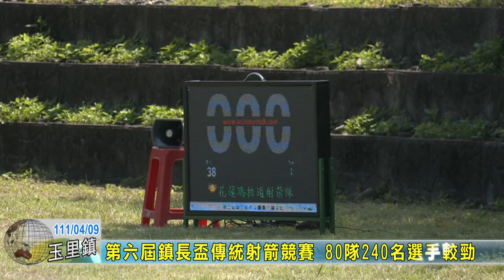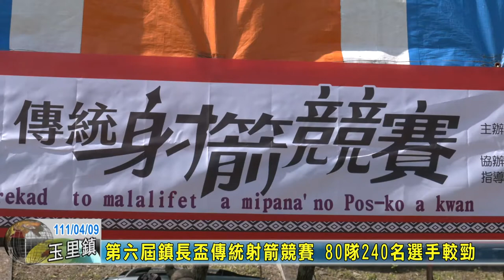20220409 03 第六屆鎮長盃傳統射箭競賽 80隊240名選手較勁